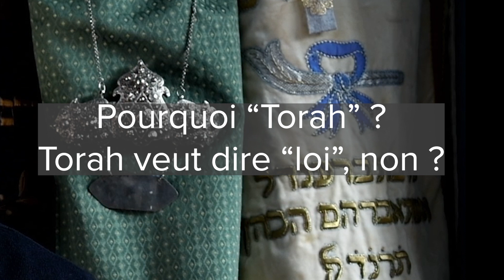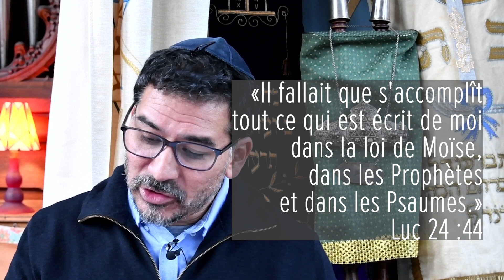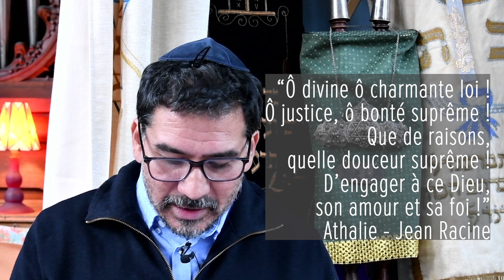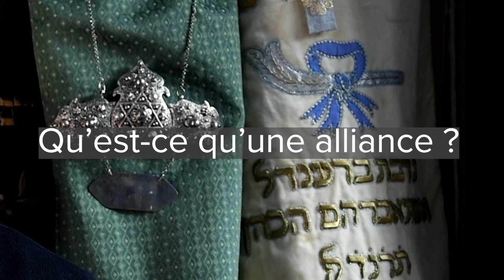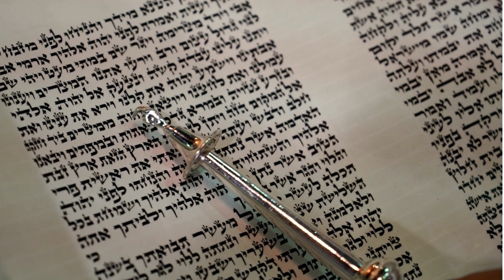1er épisode : PRÉSENTATION - La TORAH en 20 minutes - présenté par Josué Turnil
Cette nouvelle série a pour objectif de nous inciter à lire la Bible dans le contexte dans lequel elle a été écrite. Ensemble nous ferons un survol de chaque livre de la Bible dans son entier, nous donnerons des points de repère historiques et nous jetterons un éclairage sur le contexte juif de ces écrits afin de rentrer plus en profondeur dans le livre des livres.